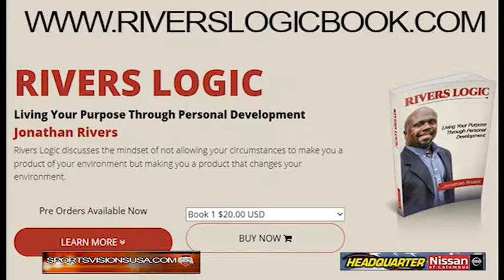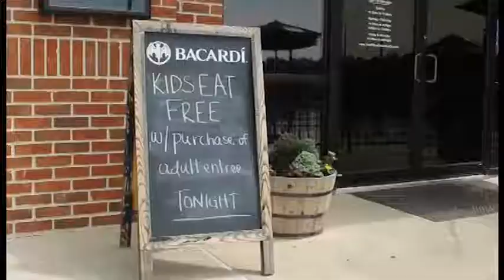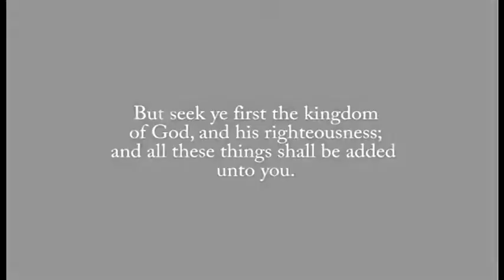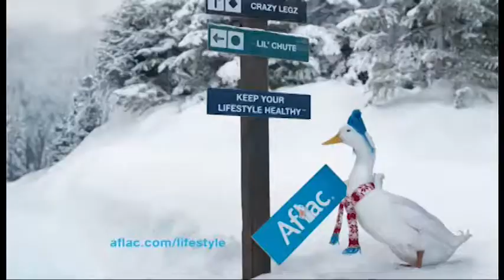SPORTS VISIONS SHOW 02 10 18 SD